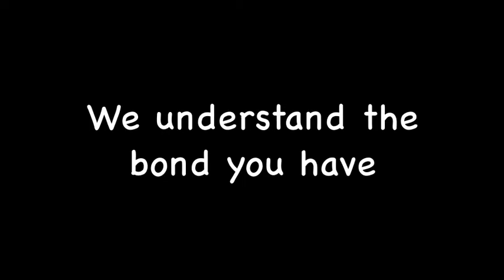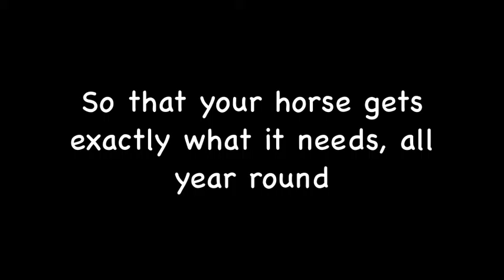EquiNutritive Seasonal Blends for Horses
A look at the varying needs of horses throughout the year and how we  help horses thrive year round.